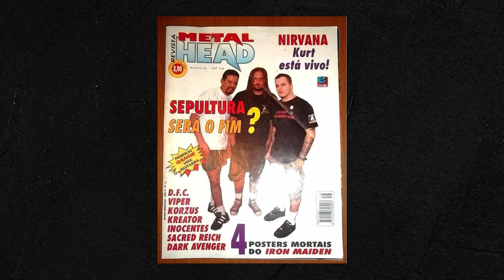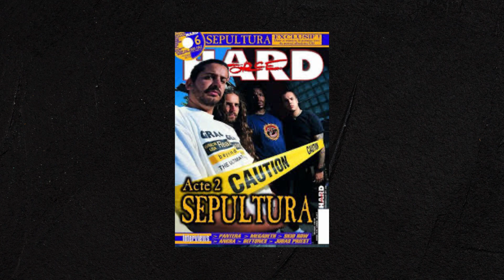SepulQuarta - Storyteller with Derrick Green about Against (May 13, 2020 | Sepultura)